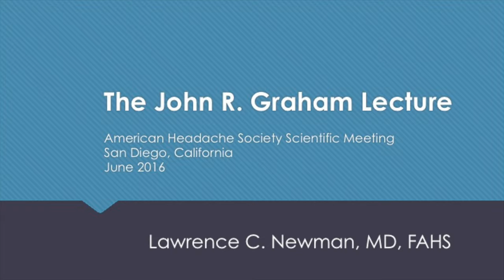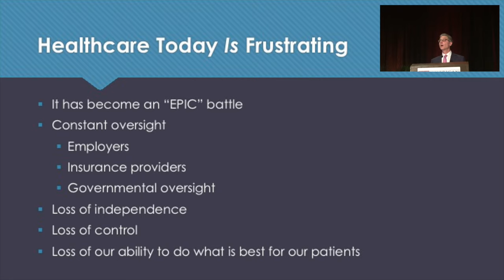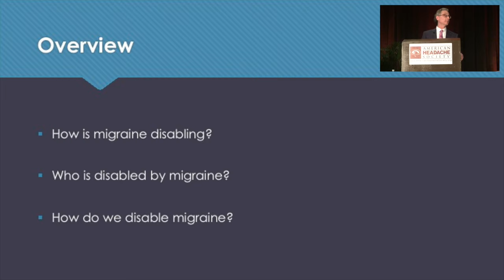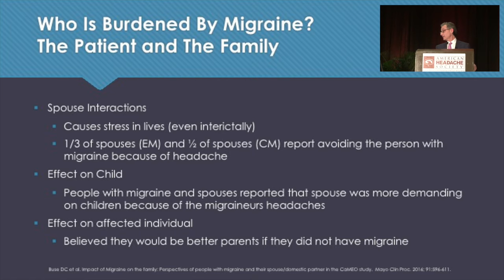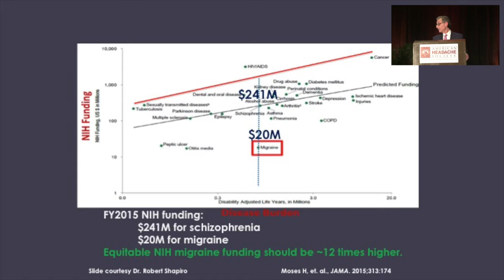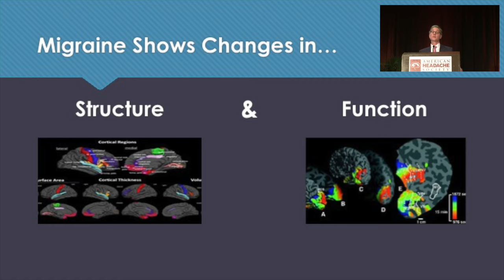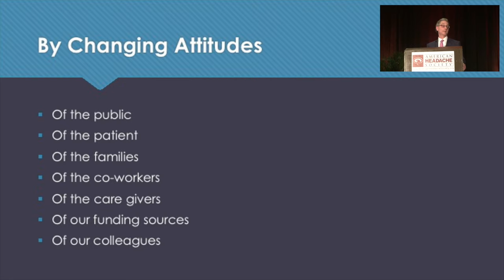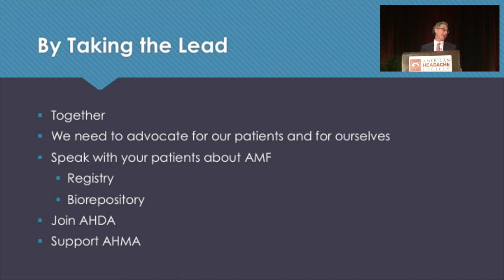2016 John R. Graham Lecture - Lawrence C. Newman, MD, FAHS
This video is about 2016 John R. Graham Lecture - Lawrence C. Newman, MD, FAHS